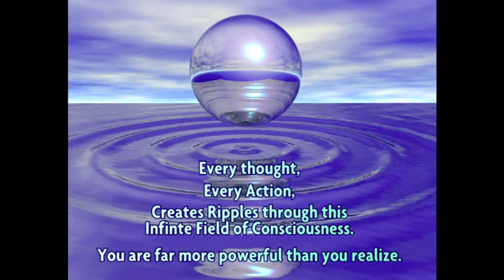FREE Trippie Redd x XXXTentacion Type Beat - Savior